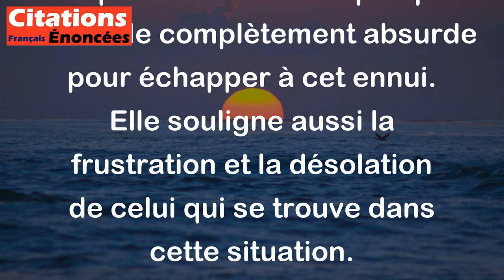Devant l'immobilité de la campagne, je m'ennuie tant que l'envie me prend de manger des arbres.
Cette citation de Francis Picabia décrit l'ennui profond que l'on peut ressentir en observant la campagne environnante, qui peut sembler immobile et monotone. La mention "manger des arbres" est une image poétique qui exprime une envie irrépressible de faire quelque chose de complètement absurde pour échapper à cet ennui. Elle souligne aussi la frustration et la désolation de celui qui se trouve dans cette situation.